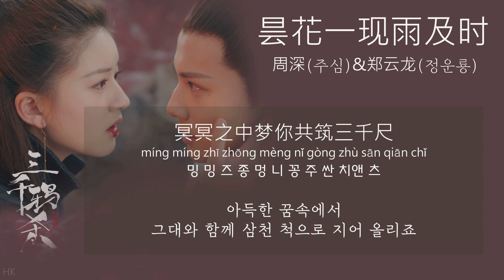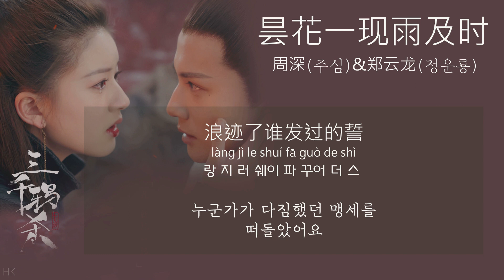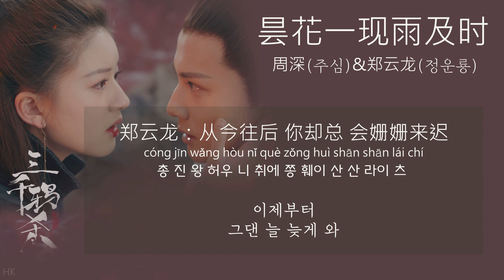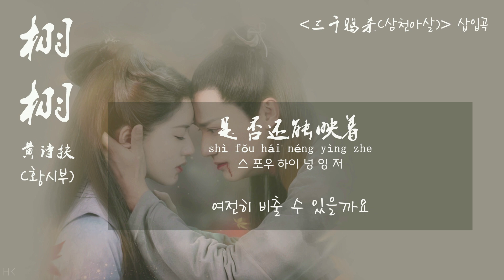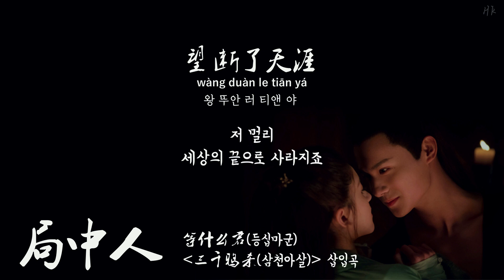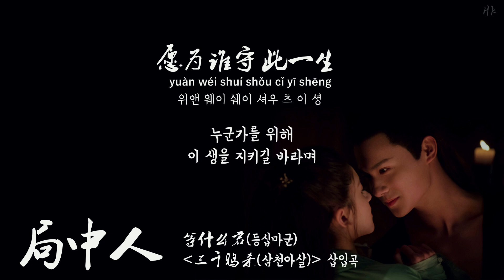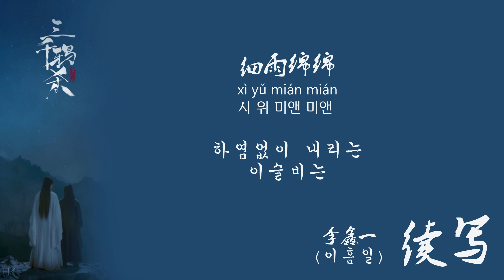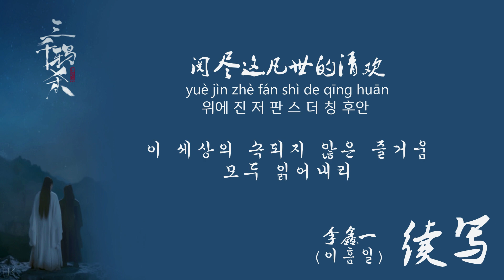[Full OST 삼천아살(三千鸦杀)/한글자막/발음] 昙花一现雨及时(담화일현우급시)-栩栩(허허)-局中人(국중인)-续写(속사)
[삼천아살(三千鸦杀/Love of Thousand Years) OST Track List]
1. 昙花一现雨及时(담화일현우급시) / 周深(주심)&郑云龙(정운룡) 00:00 - 04:15 주제곡
2. 栩栩(허허) / 黄诗扶(황시부) 04:16 - 08:34 삽입곡
3. 局中人(국중인) / 等什么君(등십마군) 08:35 - 12:03 삽입곡
4. 续写(속사) / 李鑫一(이흠일) 12:04 - 15:24 엔딩곡